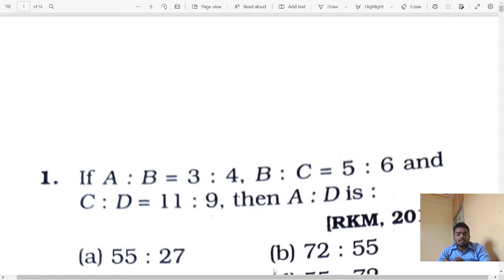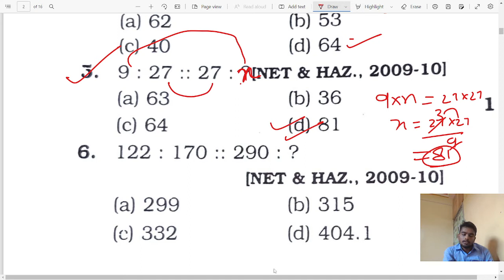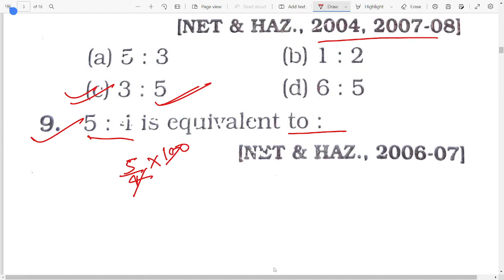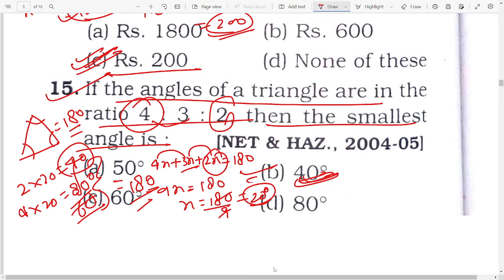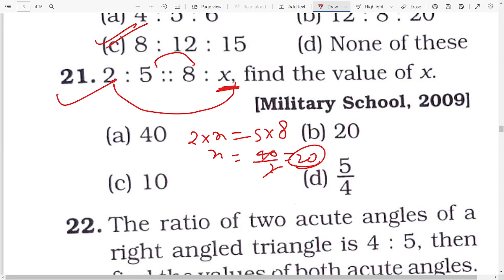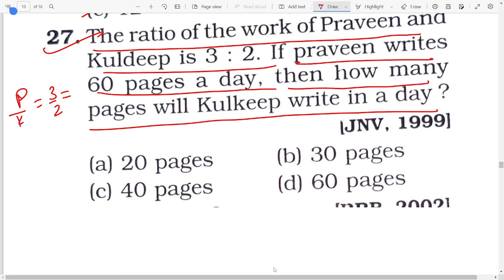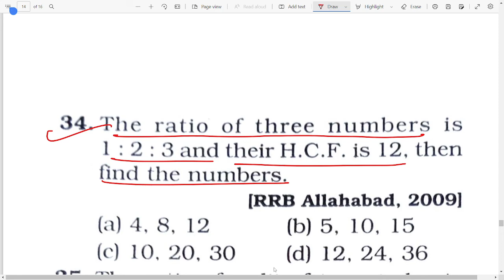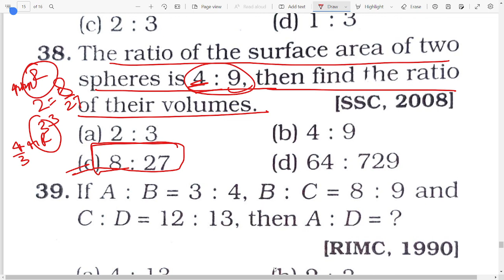Ratio and Proportion | Navodaya Entrance Exam Class 6 Navodaya class 6 math previous questions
Ratio and Proportion | Navodaya Entrance Exam Class 6 Navodaya class 6 math previous questions#jnvst

 class 6 maths,ratio and proportion class 6th in hindi,jnv

navodaya ki taiyari kaise kare,jnv maths,jnv,jnv entrance exam,jnv coaching,navodaya vidyalaya class 6,navodaya 2023 tyari kaise kare,jnv important questions,jawahar navodaya vidyalaya class 6 ka form kaise bhare,jnvst,jnv ki preparation kaise kre,navoday vidyalay ki taiyari kaise karen 2022 class 6,omr sheet kaise bhare jnv class 6,jnv class 6 syllabus,navodaya 2023 ki tyari kaise kare,chs bhu ki taiyari kaise kare,chs ki taiyari kaise kare 2021